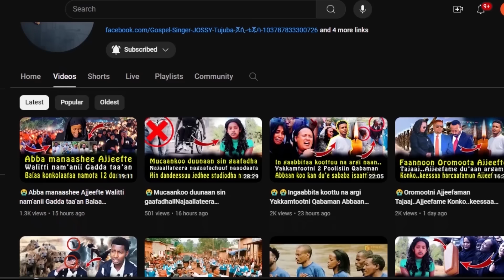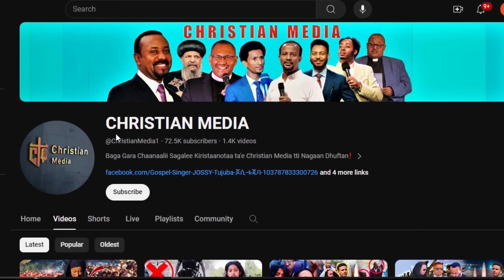🔴Oduu Naasisaa😭Israa'el Duguugde Gammachuun Machaa'an || Hezbollah Nasrallah killed CHRISTIAN MEDIA